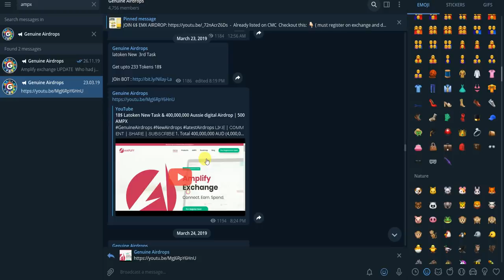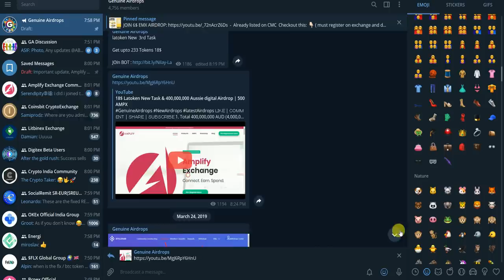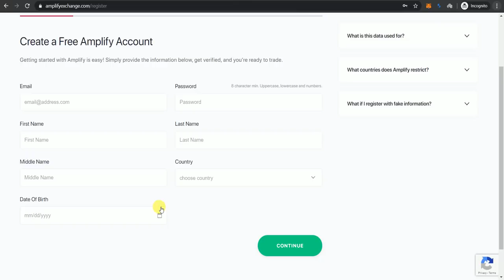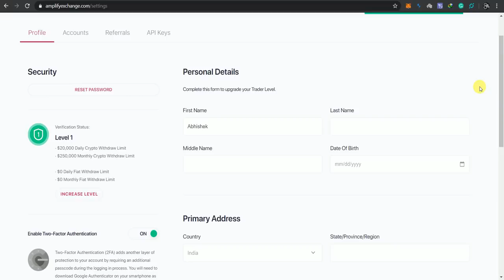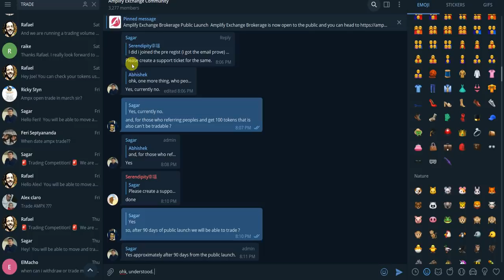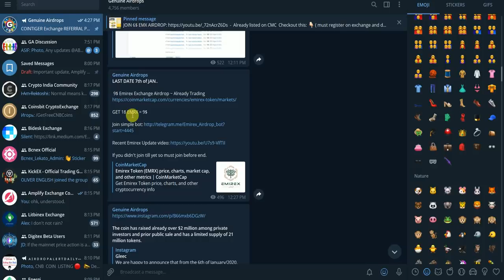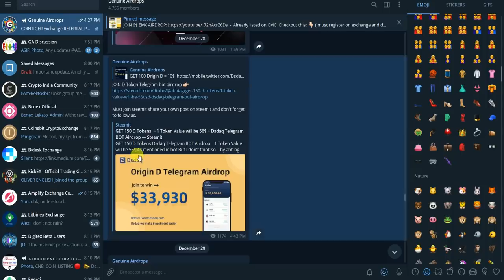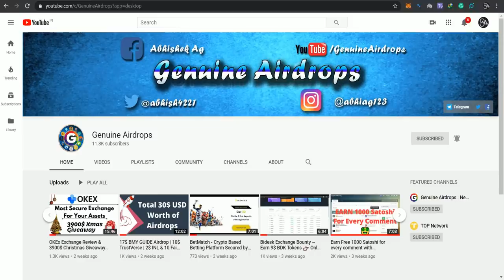Important Updates| Claim 50$ Amplify Airdrop & 15$ Gleec | 9$ EMIREX & 56$ DSdaq !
3. 9$ Emirex (Last date 7th Jan)

4. OD ~ DSdaq Received (Airdrop still active)